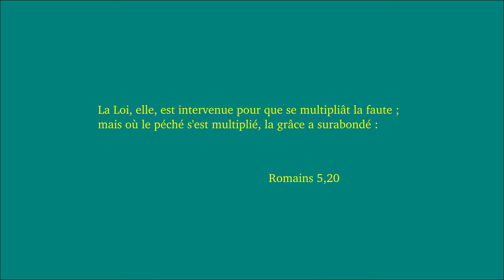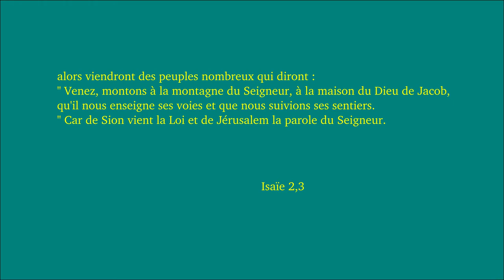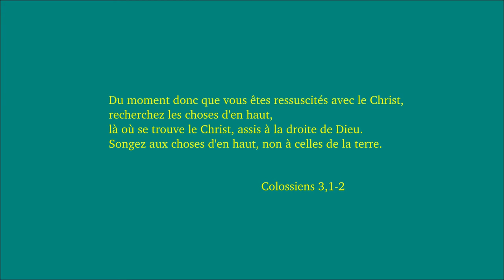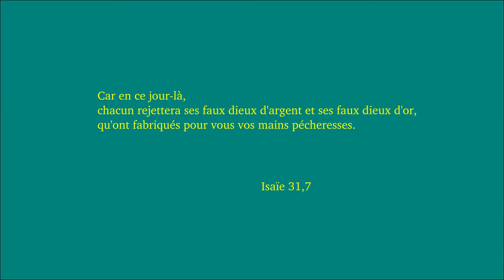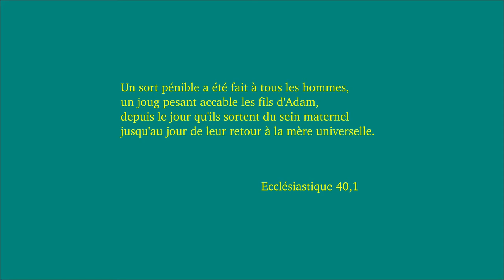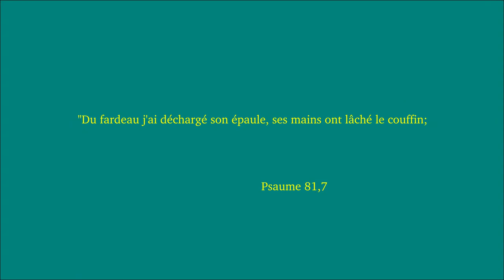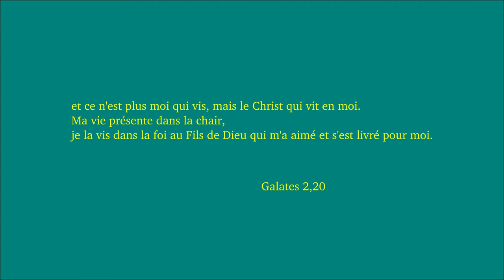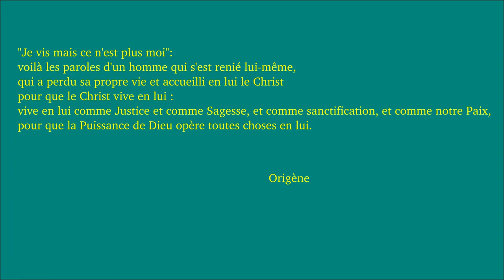Suivre le Christ